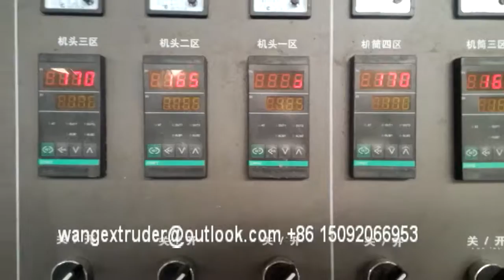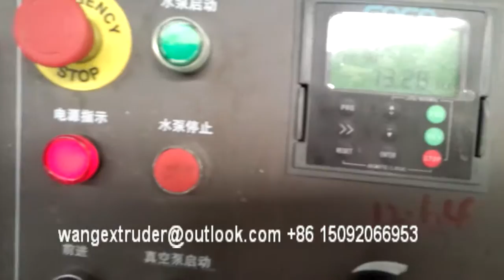Plastic Carbon Corrugated Pipe Production Line / Extrusion Line